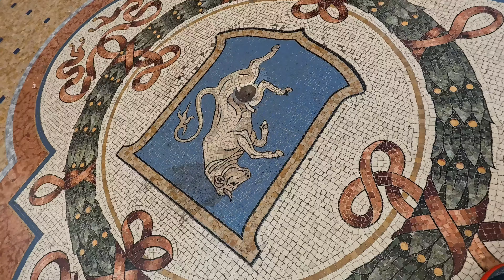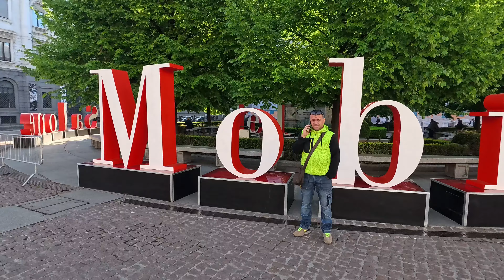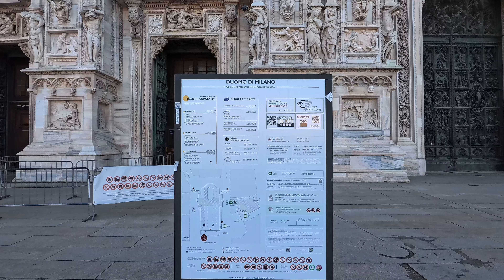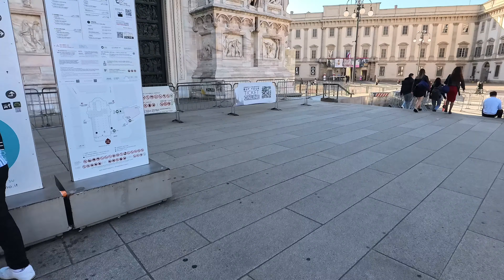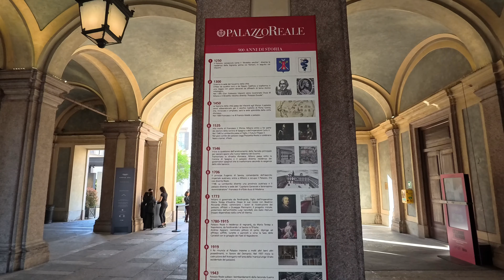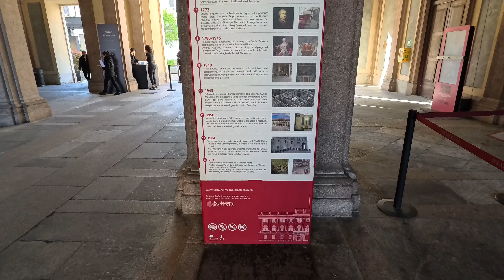Milano, Italy 🇮🇹 4K Walking Tour - April 2024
Milan is an extraordinary city, a perfect blend of past and future. Known as the capital of fashion and design, Milan boasts a rich history, vibrant culture, and timeless elegance. From the majestic architecture of the Milan Cathedral to the timeless beauty of Leonardo da Vinci's "The Last Supper," this city offers endless discovery for visitors. Getting lost in high-end fashion boutiques or savoring authentic Milanese cuisine in its characteristic restaurants is just the beginning of an unforgettable experience. Wander through its lively neighborhoods and immerse yourself in the vibrant city life. With a unique blend of history, art, fashion, and flavor, Milan never ceases to fascinate and inspire. Get ready to be captivated by its timeless charm and experience Milan in all its magnificence.